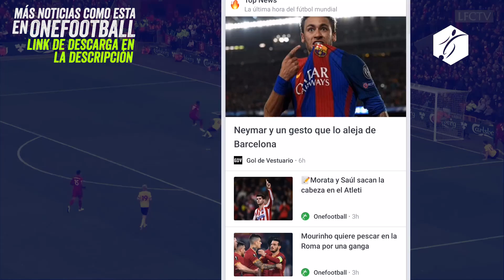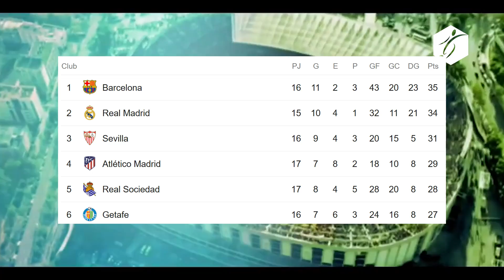Se CALIENTA el CLÁSICO el BARCA PROTESTA y MADRID se FROTA las MANOS | LIVERPOOL y KLOPP IMPARABLES